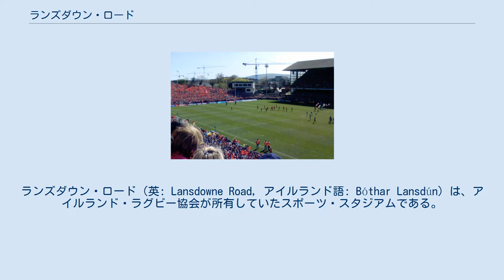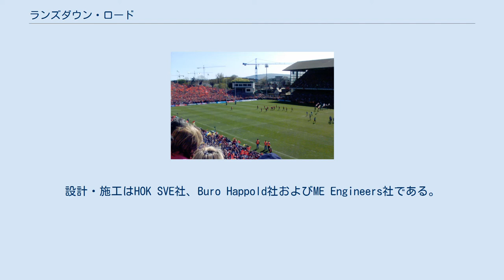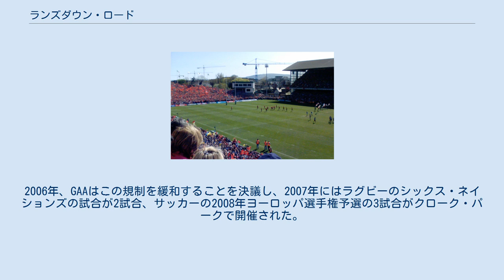ランズダウン・ロード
ランズダウン・ロード（英: Lansdowne Road, アイルランド語: Bóthar Lansdún）は、アイルランド・ラグビー協会が所有していたスポーツ・スタジアムである。
基本的にはラグビーの試合に使用されるが、サッカーの国際試合やカップ戦の決勝戦、およびコンサートなどにも使用されていた。
1872年のオープンで、2007年に閉鎖。
 スタジアムの真下を通ってランズダウン・ロード駅に到着する電車 ダブリン市の中央を流れるリフィー川の南、約3キロの場所にあった。
ダブリン4区のボールスブリッジ地区は閑静な住宅街で、スタジアムの周りには赤いレンガ造りのビクトリア朝時代の住居が立ち並ぶ。
交通の便もよく、スタジアムの横にスタジアムと同じ名前の鉄道の駅がある。
スタジアムの西側スタンドの真下をこの鉄道の線路が通る造りになっている。
スタジアムの名前は目の前の道路の名前にちなむものであるが、この道路の名前は英国の貴族であるランズダウン侯に由来する。
ランズダウンは英国のサマセット州にある地域の名前である。
 ラグビーのアイルランド代表のホームグラウンドとして使用されてきた。
また、サッカーのアイルランド代表チームも1971年から頻繁にこのスタジアムを使用しはじめ、1993年3月以降は改修前まですべてのホームゲームがここで行われた。
90年以降はアイルランドサッカー協会杯の決勝も開催されることがあった。
また、レンスター・ラグビーチームもホームグラウンドであるドニブルック・グラウンドに観客が入りきらないと思われる場合には、ランズダウン・ロードを使用していた。
1999年と2003年にはハイネケンカップの決勝がここで開催された。
 改修前の収容人数は49250人であるが、これは北側と南側（ゴール裏）の立見席を使用した場合の人数である。
FIFAとUEFAは公式な国際試合において立見席の使用を禁止しているため、こうした試合では収容人数は36900人であった。
ただし、親善試合では立見席が使用された。
 コンサート会場としても使用されることがあり、 ニール・ダイアモンド、U2、R.E.M.、イーグルス、オアシス、レッド・ホット・チリ・ペッパーズ、ザ・コアーズなどがここで演奏している。
 ランズダウン・ロードは、2010年に50000人収容（すべて椅子席）のラグビーおよびサッカー場として再オープンした。
建設費は約3億6500万ユーロ（約550億円）であり、そのうち1億9000万ユーロをアイルランド政府が負担し、残りをアイルランドラグビー協会とアイルランドサッカー協会が負担する。
設計・施工はHOK SVE社、Buro Happold社およびME Engineers社である。
 改修前に行われた最後のラグビー国際試合は、2006年11月26日の対パシフィック・アイランダーズ戦で、アイルランドが61対17で勝利を収めた。
最後のサッカー国際試合は2006年11月15日に開催され、アイルランド共和国が5対0でサンマリノを下した。
最後のサッカーの試合は2006年12月3日のアイルランドサッカー協会杯の決勝で、デリーシティーFCがセントパトリックアスレティックスを下した。
改修前の最後の試合は、ラグビーのケルティックリーグのレンスター対アルスター戦で、こうしたリーグマッチとしては異例の48000人の観客を集めた（試合は20対12でレンスターの勝利）。
 ランズダウン・ロードの改修中は、サッカーとラグビーの国際試合は同じくダブリン市内のクローク・パーク（82500人収容）で開催される。
クローク・パークを所有するゲーリック体育協会（GAA）は、最近まで協会所有のスタジアムを「外国のスポーツ」（ラグビーやサッカーなどアイルランド伝統のスポーツではないもの）に使用させることを禁じていた。
2006年、GAAはこの規制を緩和することを決議し、2007年にはラグビーのシックス・ネイションズの試合が2試合、サッカーの2008年ヨーロッパ選手権予選の3試合がクローク・パークで開催された。